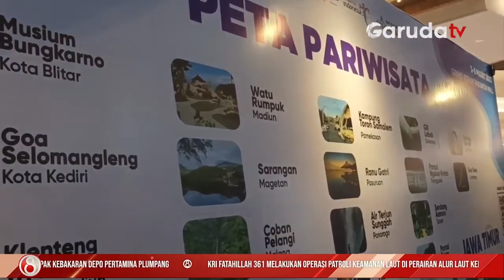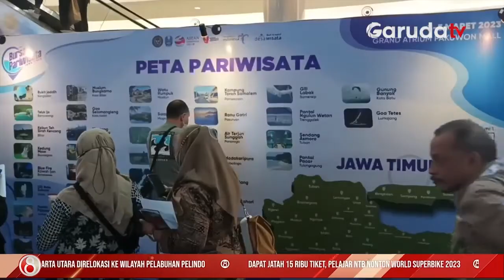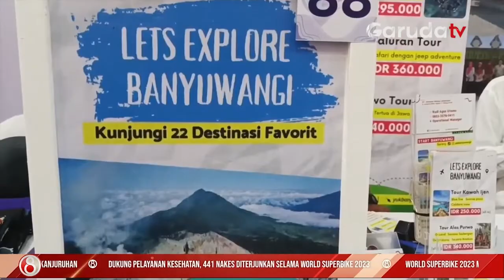Bursa Pariwisata 2023 Bidik 238 Juta Wisatawan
Pemerintah Provinsi Jawa Timur menggelar bursa pariwisata 2023 di sebuah pusat perbelanjaan kota surabaya. Bursa pariwisata ini membidik sebanyak 238 juta pergerakan wisatawan sepanjang tahun 2023.